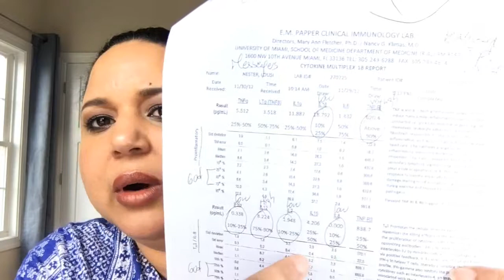My M.E./CFS diagnosis part 2